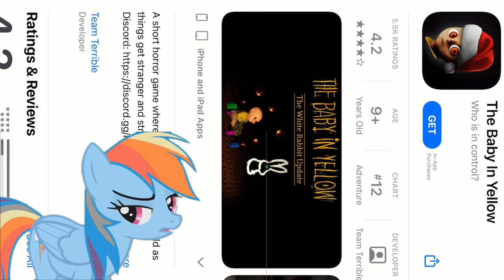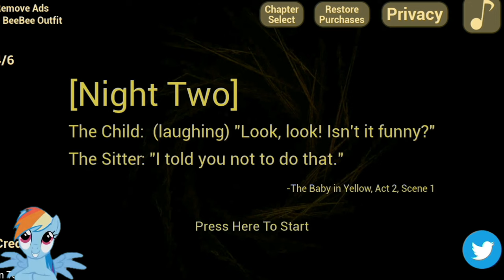Rainbow dash Plays Baby in Yellow